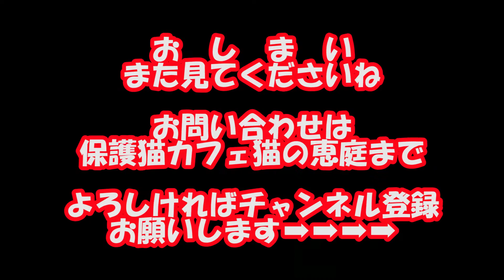美人猫のラブちゃん見つめられると胸キュン‼Staring at a beautiful cat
今回の動画は大阪難波にある保護猫カフェ猫の恵庭さんにいる美人猫ラブちゃんの紹介です
ラブちゃんはタイトル通り美人で目が大きくキラキラしていてまさにお姫様

不器用な性格なのアピールはせずに私似合うとジーっと見つめてくれるので撫でると気持ちよさそうな顔をしてくれます
お腹を見せたりとかはしませんが、撫でている手を舐めてくれたりしていました

おもちゃで遊ぶ事も大好きです
遊んでいると周りを猫ちゃんに囲まれましたが、お姫様なので気にしません
周りが待っている感じでした

サムネイルはラブちゃんねのドアップですがいかがでしょうか
猫兄さんとしてはとっても美人さんと大好きです(笑)